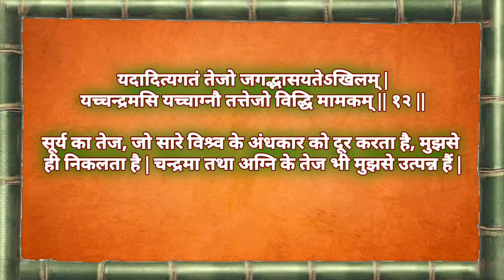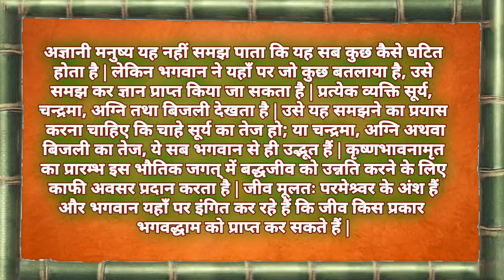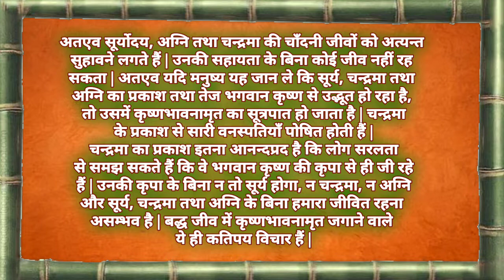श्रीमद् भगवद् गीता यथारूप -अध्याय 15-श्लोक् 11-12